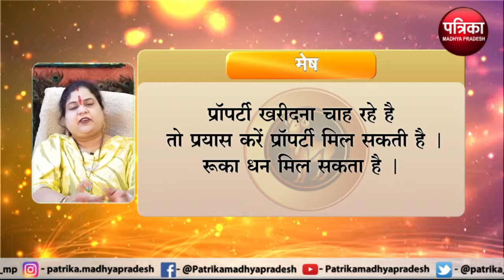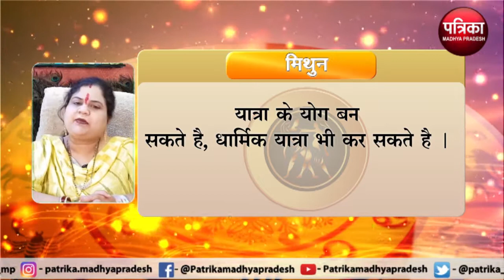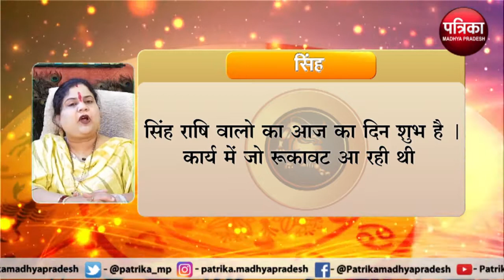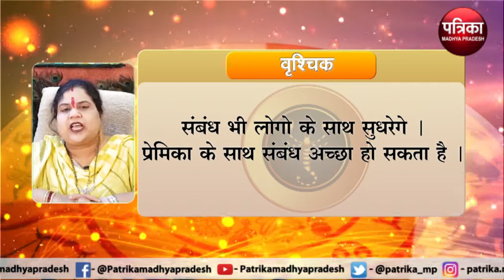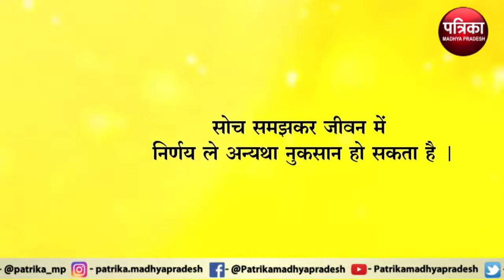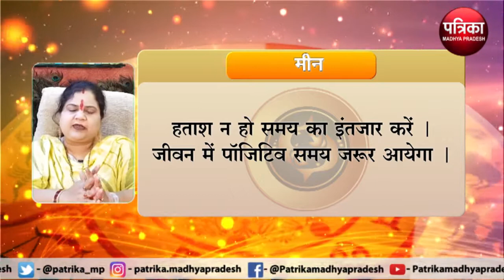Astrology : जानिये कैसा रहेगा आपका आज का दिन ? क्या कहता है आपका राशिफल